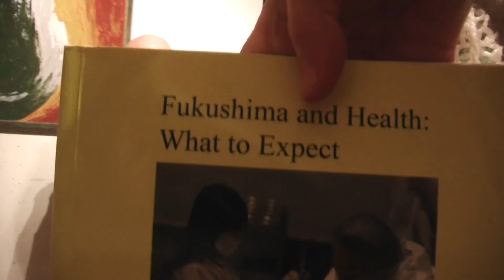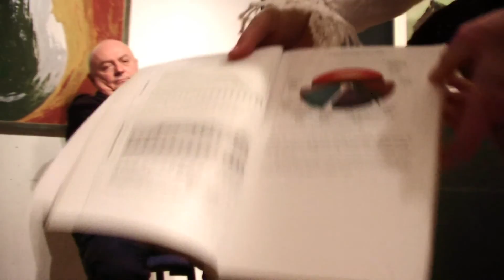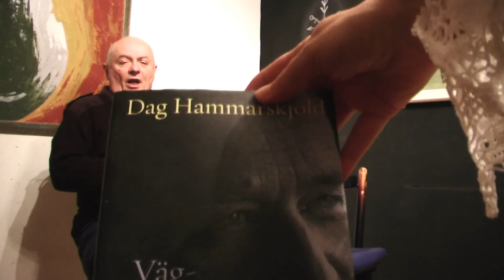CNWS VI. Ivan Romanov von Birchan i Ditta o Shveciji i NWO. 1/3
NationalState.INFO